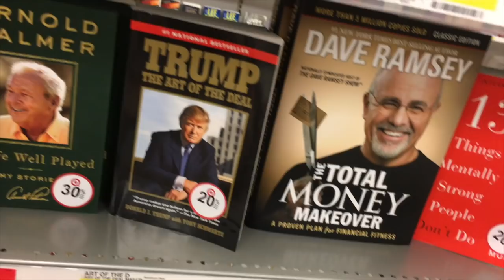LORD OF SHADOWS RELEASE DAY VLOG!